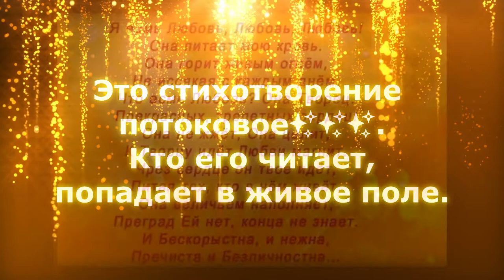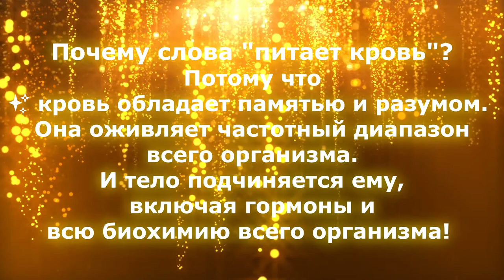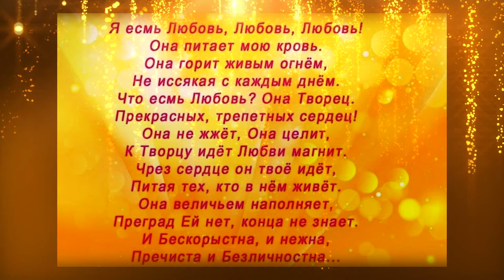Я Есмь Любовь с комментарием (аудио: К.К.&Svetonosnaya).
аудио: К.К.&Svetonosnaya

Я есмь Любовь, Любовь, Любовь!
Она питает мою кровь.
Она горит живым огнём,
Не иссякая с каждым днём.
Что есть Любовь? Она Творец.
Прекрасных, трепетных сердец!
Она не жжёт, Она целит,
К Творцу идёт Любви магнит.
Чрез сердце он твоё идёт,
Питая тех, кто в нём живёт.
Она величьем наполняет,
Преград Её нет, конца не знает.
И Бескорыстна, и нежна,
Пречиста и Безличностна.

Это стихотворение потоковое✨✨✨.
Кто его читает, попадает в живое поле💞.

Почему слова "питает кровь"? - Потому что
✨ кровь обладает памятью и разумом. Она оживляет частотный диапазон всего организма. И тело подчиняется ему, включая гормоны и всю биохимию всего организма!

✨ Кровь запитывается от энергомысли и с энергии тонких полей! Реакция почти мгновенная!
✨ Приём и передача зависят от самого человека или от того, кто исцеляет, прикасаясь к полю другого человека: целитель своим полем меняет всю биохимию!
☝️ Поэтому нужно быть в общении своём очень выборочным!✨
Соблюдать чистоту 5!
И желательно, чтобы к вам никто не прикасался!

✨Женщины более чувствительны, чем мужчины, к таким колебаниям, поэтому нужно уметь себя восстанавливать и чистить! ✨
✨ Настраиваться на Любовь через музыку Благости или мантры, молитвы 😁💛👍, и будете Здоровы всегда!